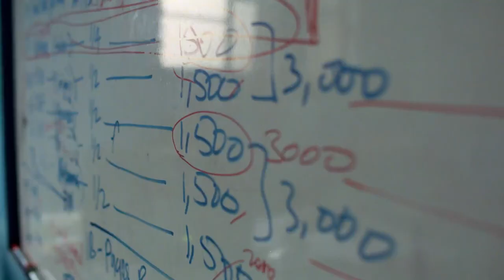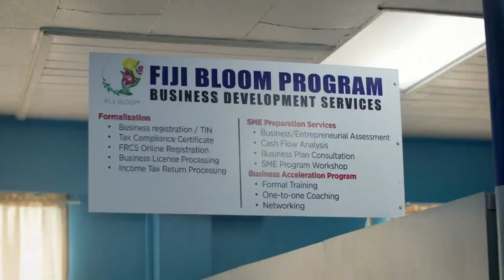AVI and SPBD partner for future of 'Fiji Bloom'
AVI is partnering with South Pacific Business Development (SPBD) to support the ‘Fiji Bloom’ program, strengthening women's economic empowerment on the front line.

Through Fiji Bloom, SPBD helps women register their business, prepare for growth, apply for a loan and take part in a six-month accelerator program, transitioning their businesses into formal thriving, small-medium-enterprises.

AVI will work with SPBD to grow and invest in this essential program, support the program’s ‘Business Hub’ and provide new skills and capability to work alongside these women and support the sustainable growth of their businesses.

The model is tried and tested – it works – but to help more women, they need more financial support. All donations made on or before 30 June 2022 can be included as a deduction in your 2021/22 tax return.

Together, we can be part of something great. Thank you in advance for your generous support.